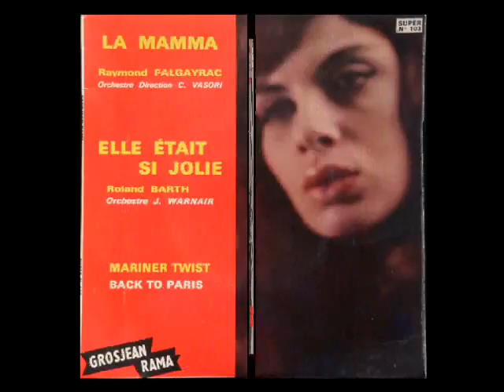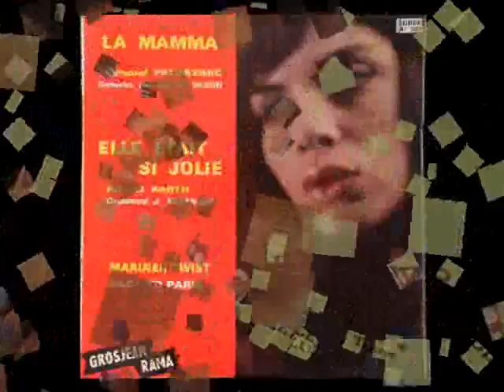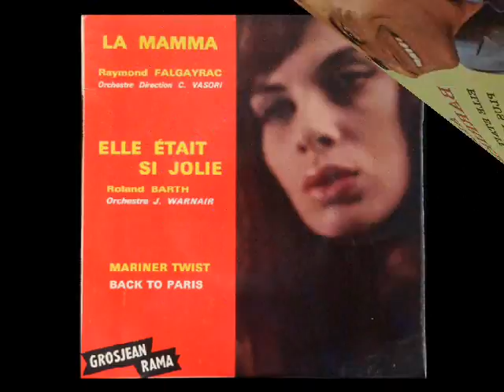Elle Etait Si Jolie (Alain Barrière) - par Roland Barth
Extrait du disque vinyle 45 tours Grosjean Rama n°103.